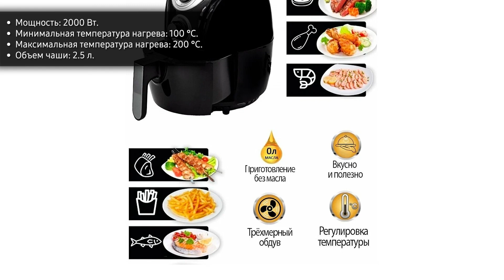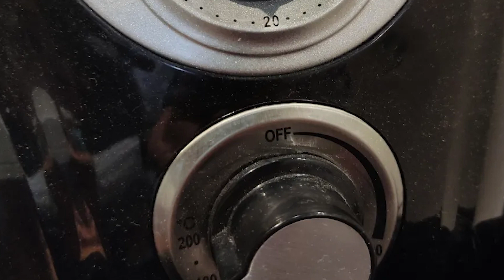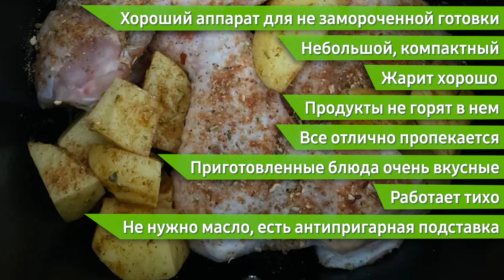Аэрогриль Kelli KL-1700